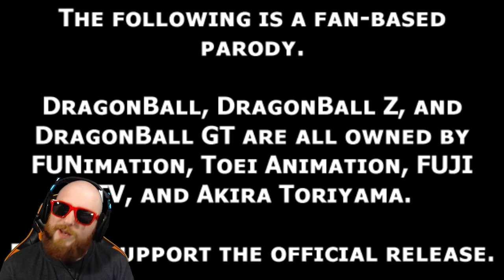MALZAR REACTS TO DRAGON BALL Z ABRIDGED EPISODE 3!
In today's MalzarReacts Malzar reacts to Episode 3 of Dragon Ball Z Abridged by TeamFourStar! We continue our journey through this HILARIOUS series together! Laughing along the way! Onto the reaction shall we? Enjoy!
- Malzar.